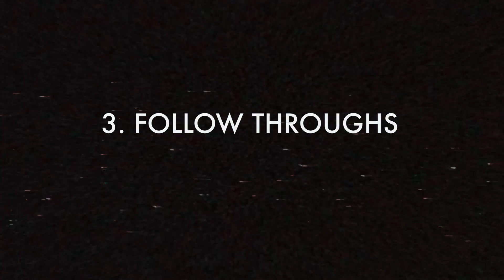Annecy 2021 Partners Trailer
Bande-annonce partenaires du Festival international du film d'animation d'Annecy 2021 réalisée par Titmouse

Établis en 1941, les 12 principes de l’animation sont aujourd’hui largement adoptés comme la fondation théorique pour tout artiste travaillant dans l’industrie de l’animation. Il se peut que vous connaissiez déjà ces principes directeurs, mais des animateurs de talent chez Titmouse se sont néanmoins réunis et ont monté une vidéo éducative afin de replacer ces techniques dans leur contexte.

Annecy 2021 International Animation Film Festival Partners' trailer directed by Titmouse.

The 12 principles of animation, established in 1941, have now become widely adopted as the theoretical foundation for all artists working in the animation industry. Though you may be familiar with these guiding principles, a few talented animators at Titmouse put together an instructional video to help contextualize these techniques.